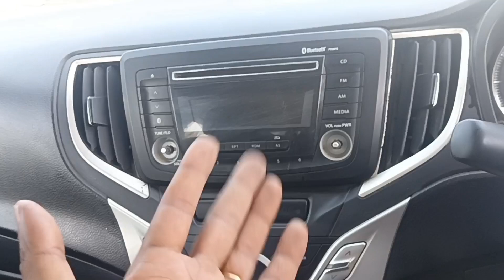Maruti Baleno 2018 Model Best deal | Maruti BALENO second hand Deal 2023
Purchase to this car call MR FAROQ 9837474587 Join To This channel personally support This channel support for all buyers want to purchasing second hand budget car share all brands used car delears & market so you can fined easy your choice & budget cars so subscribe & share it everyone thanks.
Recommend Car Accessories.    Best Dual Wi Fi Mic For Outdoor & indore video shoot Low Budget
My Vloging camera Best Dual Wi fi mic low budget 1. dash cam 2 . Car Tyre Inflators 3. Tyre Puncture kit 4. Car Tyre pressure Monitoring system
5.Car cleaning cloth 6. Car fast charger 7. Car air purifier with dual charging port 8. Car perfume 9.   Car perfume 10. Bike helmet 11.    Helmet
My Video Shoot & Production accessories complete information 1. My First camera 2. My smartphone 3 . My smartphone 5. My Wire mic 6. Wireless mic 7. Wireless mic dual channel 8 . My pen drives 9. My laptop 10 . My Power bank 11. My Earphone COPYRIGHT DISCLAIMER Under Section 107 Of The Copyright Act 1976 Allowance Is Made For " fair use " For Purpose Such As Criticism, comment, news reporting, teaching , Scholarship, And Research, fair use is Permitted By Copyright Statute That might Otherwise Be infringing, Non profit, Educational or Personal Use tips the Balance in Favor Of Fair use.